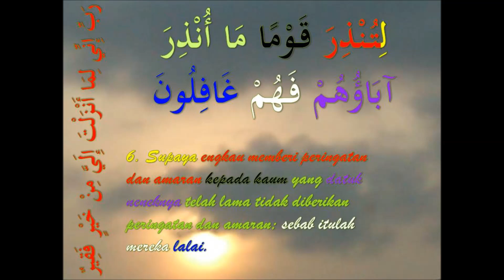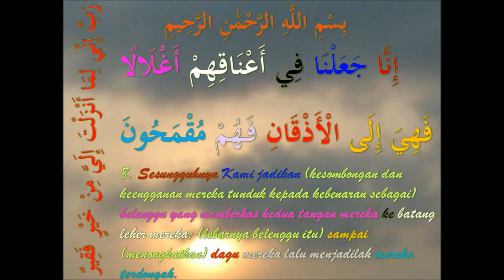tafsir surah yasin ayat 6 - 8 ustz habsah senin